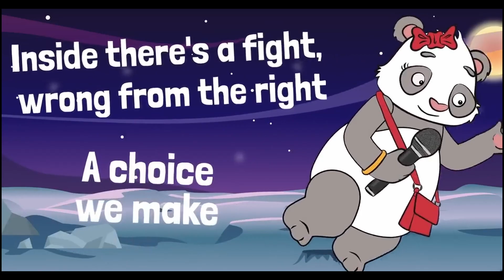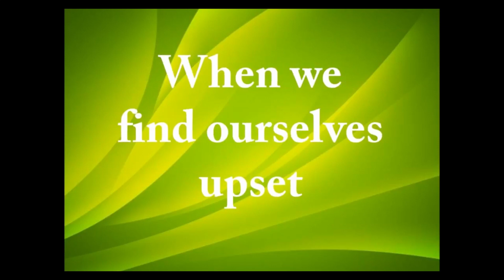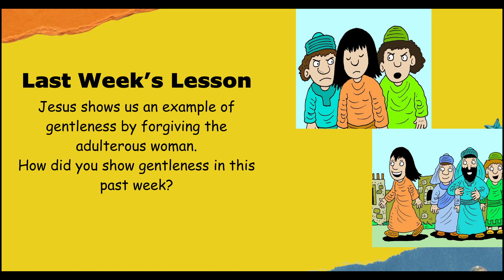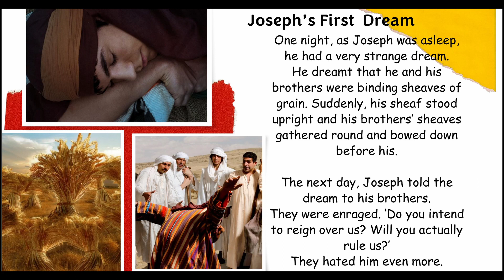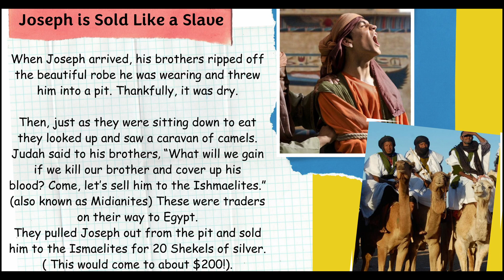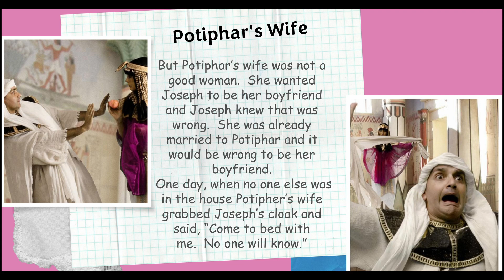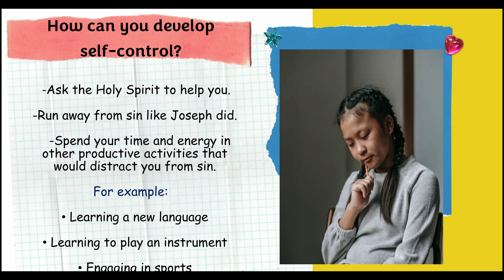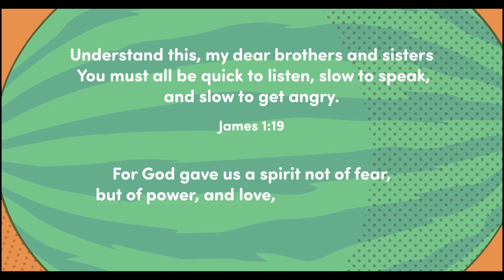TPHOL Junior Church Service: What's In You-Self Control _16 06 2024